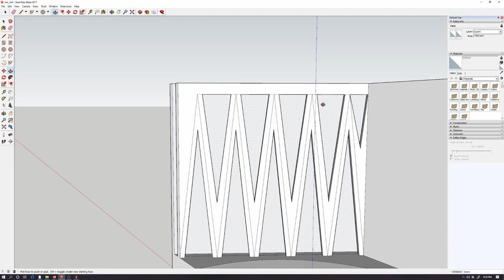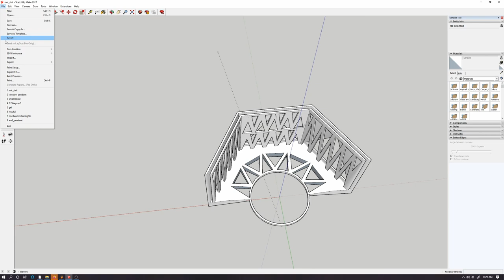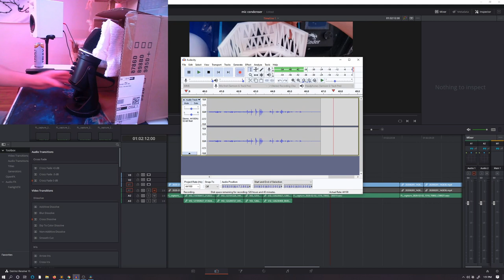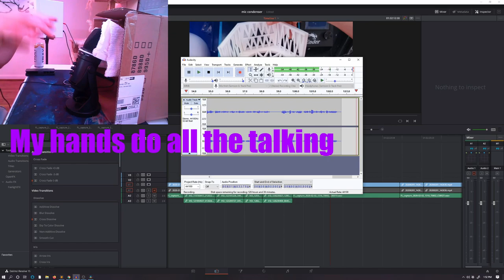Improving My Audio With Towels?!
I built an isolation shield for a Samson microphone out of a 3D printed frame and a hand towel.

Get the newest build updates and hang out with my cat by following us on Instagram.